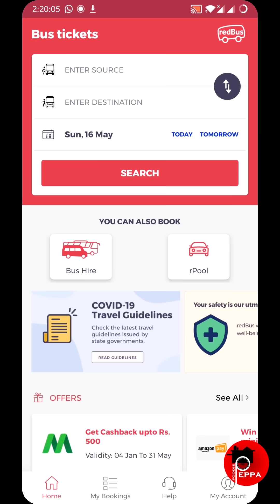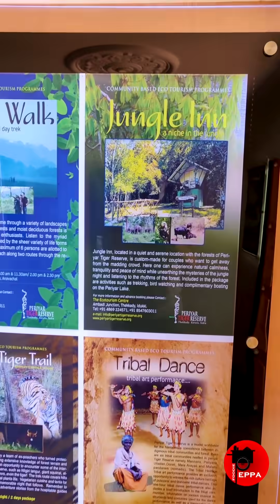Chennai to Thekkady 🗻 Bus 🚍 trip | Food review Tamil | Peppa Foodie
Chennai 🔁 Thekkady Bus Trip 🚎🔥🎟️
Eppome dhan Car le porom nu we planned and visited Thekkady via Bus and it was tharamana experience ❤️ but unfortunately anikki there was a strike adhunala we had to wait till the evening to even plan trips 🙁 but later on we decided and planned certain things 😁